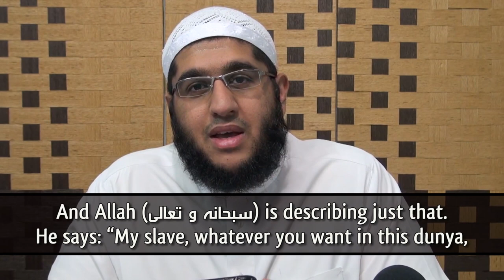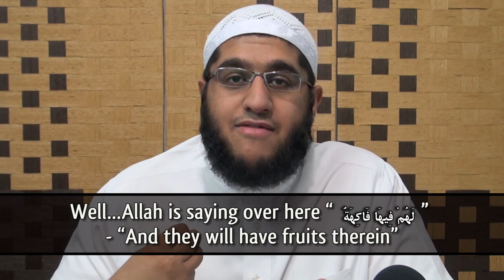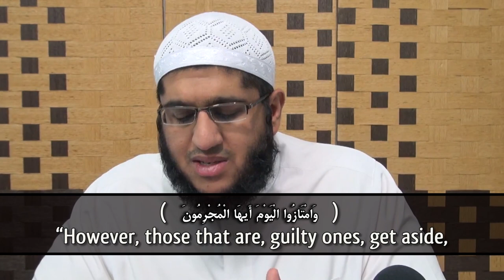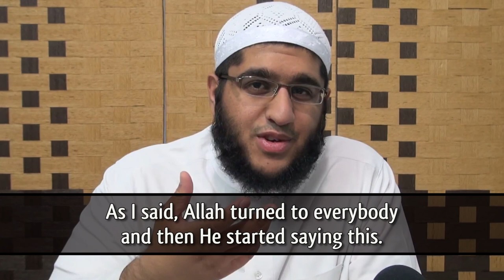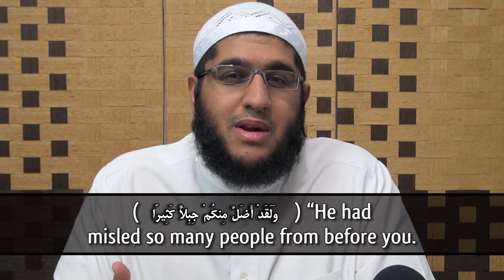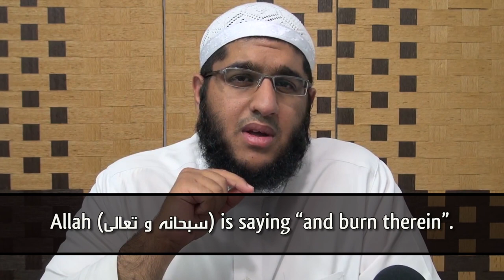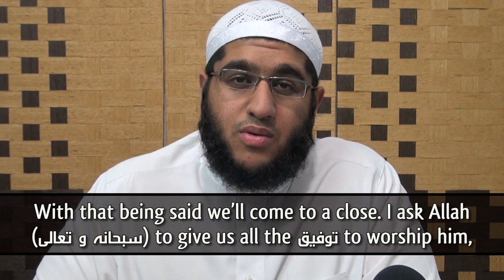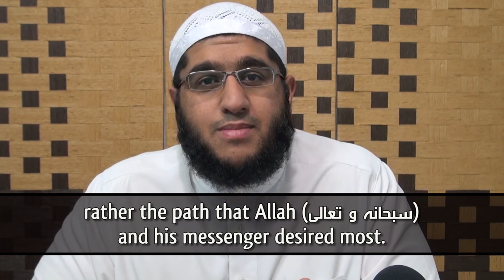A Glimpse Of Heaven & Hell ᴴᴰ ┇ Must Watch ┇ by Sheikh Abdul Wahab Saleem ┇ TDR Production ┇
Video Created by & for The Daily Reminder ┇ TDR ┇

Keep Yourselves updated:

Speaker: Shaykh Abdul Wahab Saleem

Bismillah - wal humduillah - wa ssaalaatu wa ssalaamu 'aala Rasoolillah.

The Daily Reminder's - this is your Brother Abdul Wahab Saleem.

Allah (سبحانه و تعالى) says in Surah Yasin (36), He says:‏ "Today - indeed the people of Jannah will be at work, will be engulfed in work". (فٰكِهُوۡنَ) "And what they will be doing is, they will be quite happy with their occupation. They will be really really busy but their occupation that they have, they will be very happy with it.". What's this occupation that they'll have? And why does Allah (سبحانه و تعالى) call it an 'occupation'? Usually an occupation doesn't have the meaning of fun in there. When you say "I'm", when somebody calls you and you say "I'm kinda occupied at the moment." What does the other person think? He thinks "You're busy. You're doing something really important/significant". He doesn't think you're sitting there entertaining yourself. But Allah (سبحانه و تعالى) calls the People of Jannah, calls their occupation or their enjoyment occupation. The reason for that is because they will be so busy in enjoying themselves, it's as if their enjoyment is an occupation. And then Allah (سبحانه و تعالى) continues and He says, just so you understand that this occupation is not "busyness", it's not, it won't wear you out, it's not actual work. He says: "فٰكِهُوۡنَ"‌ they'll be quite happy with what they're doing. They're actually having a lot of fun and they're so busy having fun, fun that they can't really answer a phone call or anything of that sort. So Allah says: (اِنَّ اَصۡحٰبَ الۡجَـنَّةِ الۡيَوۡمَ فِىۡ شُغُلٍ فٰكِهُوۡنَ) ‌"They're busy, they're occupied but their happy with their occupation". (هُمۡ وَاَزۡوَاجُهُمۡ) "Them and their wives, their spouses". (فِىۡ ظِلٰلٍ) "They will be in shades". Now I want you to imagine for a second...anything that you really want to do in your life...Imagine yourself at the moment, sitting before a beach. If you're sitting before a beach site, especially in the morning time when the sun is out, it's really hot, what do you plan on doing? What do you think? What do you do? What do you think of? Right away you think of an umbrella. You think of a chair. You think of a table. You think of some juice. You think of some fruits, maybe some grapes that your wife is feeding you. And Allah (سبحانه و تعالى) is describing just that. He says: "My slave, whatever you want in this dunya, when you think of that beach site you really wanna be at, Allah (سبحانه و تعالى) will give it to you in Jannah". (اِنَّ اَصۡحٰبَ الۡجَـنَّةِ الۡيَوۡمَ فِىۡ شُغُلٍ فٰكِهُوۡنَ‌) "They're busy with that joyful occupation". And what's that's occupation? "They will be in Jannah, sitting with their spouses (فِىۡ ظِلٰلٍ) in shades". Now the interesting thing is, Allah uses the word ظِلٰلٍ which has two singular forms: shades and umbrellas. So Allah is telling you that there will be light, and that light will require shade and that won't just be random shade. Rather, you can literally imagine yourself under a chair with an umbrella because Allah says: (عَلَى الۡاَرَآٮِٕكِ) "They will be on chairs. They will be resting/reclining on chairs. But above those chairs, will be these shades". Now what are you shading yourself from? Doesn't Allah (سبحانه و تعالى) say in the Qur'an: "They won't see any sun in Jannah?" There is no Sun...You are shading yourself from the brightness that becomes part of Jannah through the Nur (light) of Allah (سبحانه و تعالى), through the light of Allah.